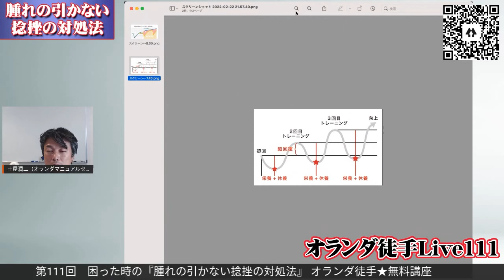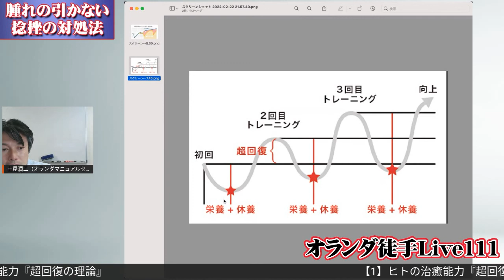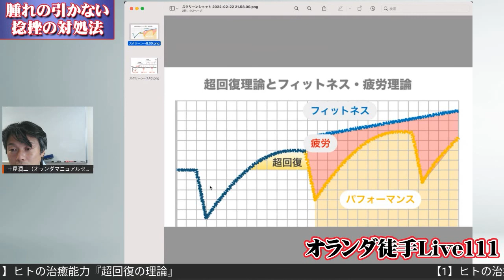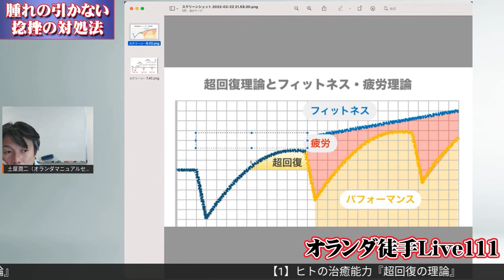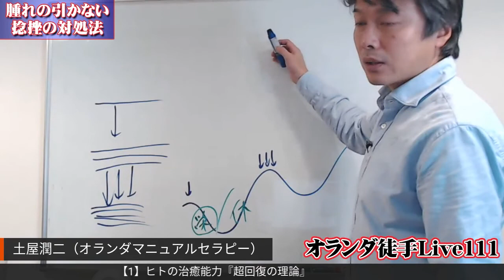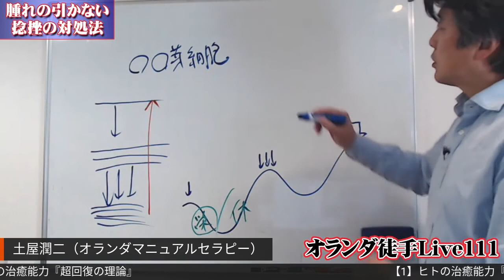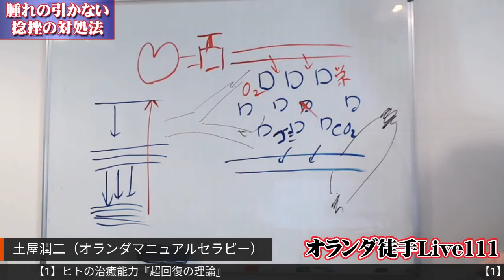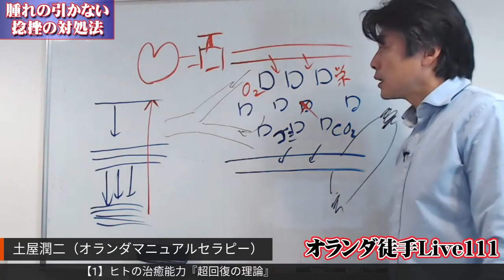困った時の『腫れの引かない捻挫の対処法』【1】ヒトの治癒力『超回復の理論』オランダ徒手Live 第111回 2/22配信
過去の放送(100本以上)はLINE登録で見放題。
★オランダ徒手療法電子書籍プレゼント
IDでの検索は  @069kcxbj
登録して頂いて 「電子書籍希望」コメントを送ってくださいね

オランダ徒手療法協会 代表理事プロフィール
土屋 潤二　Junji Tsutiya

オランダで日本人で初めて「徒手療法（マニュアルセラピー）」の資格を取得。
その後、小野伸二が所属していたサッカークラブの名門「フェイエノールト」でメディカルスタッフとして勤め、多くの選手をサポートする。

★学 歴
1988年 - 1992年 筑波大学 体育専門学部卒業
専攻：健康科学＆コーチング
1992年 - 1994年 同大学大学院 修士課程 修了
専攻：体力トレーニング
1995年 - 1998年 ケルンスポーツ大学 在籍
専攻：運動学 - ドイツ -
1998年 - 2002年 ティム・ファン・デア・ラーン大学 修了
専攻：理学療法 - オランダ -
2002年 - 2007年 SOMT大学院 修了
専攻:徒手療法 - オランダ -

★職 務 経 歴
1991年12月 - 1994年 1月 筑波大蹴球部
フィジカル・コーチ
1992年 6月 - 1994年 5月 日立国分バレーボール部
コンディショニング・コーチ
2000年 8月 - 2001年 6月 ステレンバイクV.V.
トレーナー兼フィジカル・コーチ - オランダ
2001年10月 - 2003年 3月 総合病院、個人クリニック等各種医療機関
インターン - オランダ -
2003年 4月 - 2004年 8月 テニスセンター「ネックスラッハ」治療院
フィジオセラピスト - オランダ -
2003年 7月 - 2004年 6月 フェイエノールト アカデミー
メディカル・スタッフ - オランダ -
2004年 4月 - 2004年 7月 サッカー協会スポーツ・メディカル・センター
2004年12月 - 2005年 8月 アルベルト・シュヴァイツァー病院
2005年 7月 - 2007年12月 フェイエノールト
メディカルスタッフ - オランダ -
2008年 2月 - 2008年 4月 名古屋グランパス
メディカルスタッフ
2009年 1月 - 2009年12月 横浜Fマリノス
フィジオセラピスト
2010年 1月 - 2014年12月 SC相模原
フィジカルコーチ
2010年 6月 - 2010年 9月 女子フィールドホッケー日本代表
トレーニングコーチ
2013年4月 - 現在 日本オランダ徒手療法協会
代表理事
2014年3月 - 現在 筑波大学「アスリートラボ」
チーフトレーナー

「オランダ徒手療法」とは
整形外科学的疾患、神経学的疾患、慢性疾患の症状・徴候に対して、
 ・筋骨格系、軟部組織系、神経系、筋膜系、循環系などの“系別”
 ・治癒経過を阻害する“外的/内的要因別”:抵抗力vs負荷のアンバランス、運動連鎖/バイオメカニクス、自律神経機能アンバランス、食/生活習慣、心理社会的要因
などの多角的な視点より、組織レベルで症状・徴候がある現在の病態を鑑別診断します。

 その一方で、その仮説を立てた根本原因に対して
・最適な治療・トレーニング“手段”を選び、最適な順番や質・量をプログラムする
・その治療・トレーニング“刺激”に対して生体の変化を常に評価する
・治療・トレーニング“効果”をとおして仮説の正しさを検証
・効果が低い/仮説が間違っていた際に、次の仮説を論理的に思考する
などしっかりと治療効果(=結果)に向き合った柔軟な徒手療法です。

オランダで保健医療で受けられる「オランダ徒手療法」は、医療からスポーツ分野まで幅広く普及して いる徒手療法です。